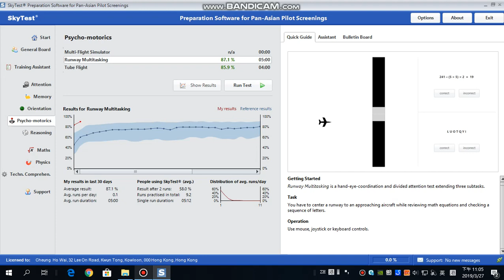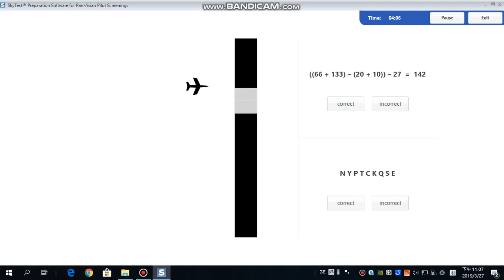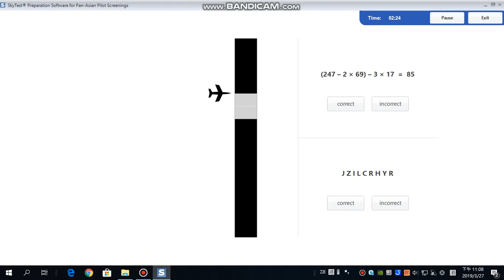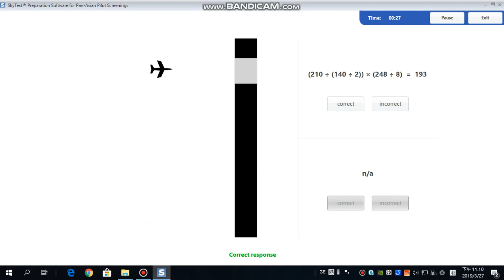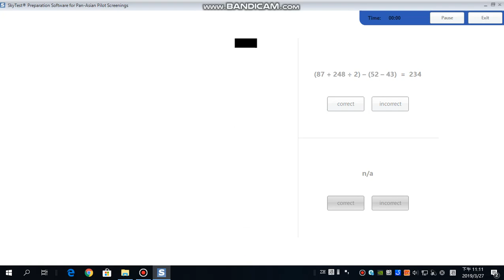cut e runway multi tasking